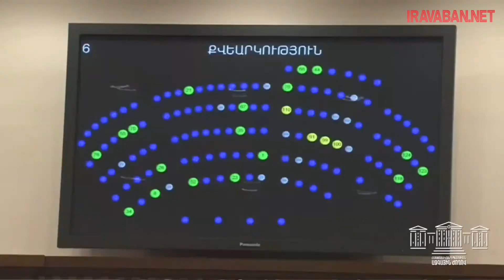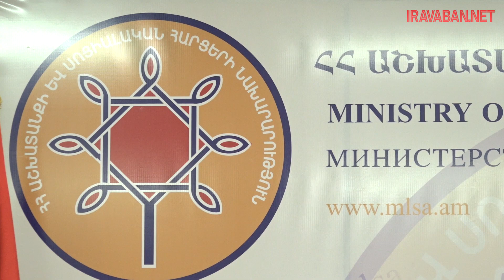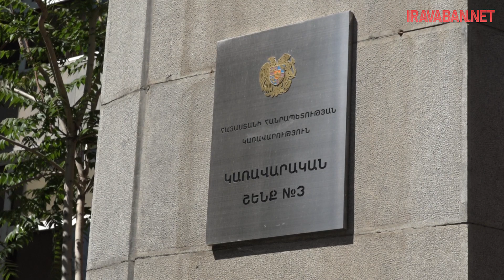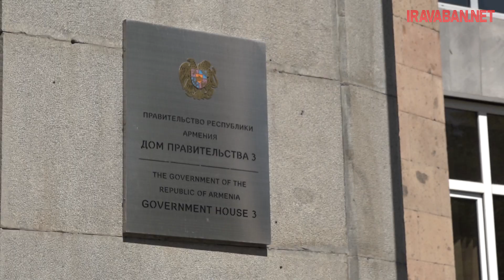Հաշմանդամության խմբի փոխարեն՝ անձի ֆունկցիոնալության սահմանափակման աստիճան․ առաջիկա փոփոխությունները